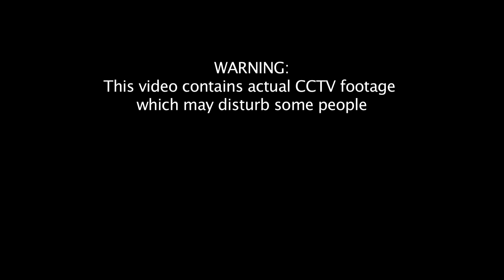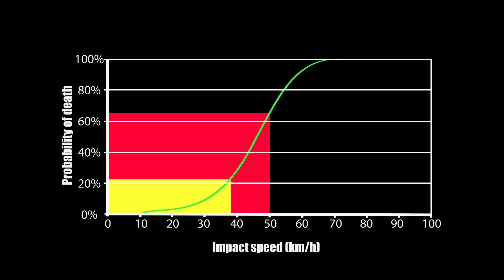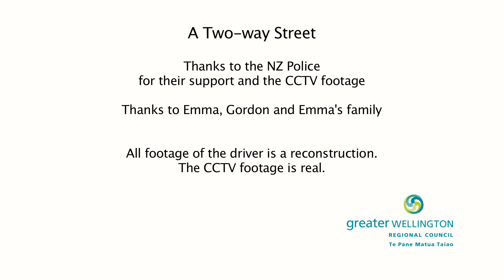A Two-way Street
In the last five years, 21% of fatal and serious injury crashes in the Wellington region have involved pedestrians.

Our region has the highest figures for walking to work, but this is accompanied by a higher than average risk for pedestrian casualties. The most likely age-group to suffer a pedestrian crash injury is 20-24 years. The main causes include pedestrians crossing the street without looking for vehicles and drivers not yielding to a pedestrian at crossings.

Greater Wellington have developed the video - 'A Two-Way Street' - as a promotion of the idea that road safety is everybody's responsibility. The video depicts actual CCTV footage of Emma Davis being struck by a vehicle while crossing a zebra crossing in the Hutt Valley, along with interview footage of Emma and the police officer who attended the crash.

Video commissioned by Greater Wellington to promote safer road use around pedestrians.

Video produced by LittleFightersNZ

Oct 2011